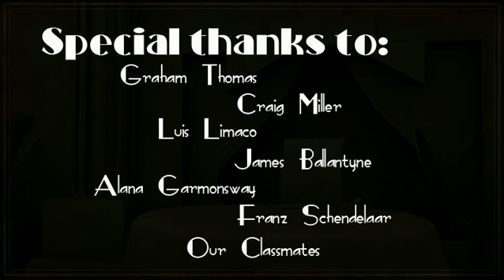Freelance Animation School - Brandy Snapped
A short animated CGI film by a team of 3rd year Students who studied towards the Diploma in Digital Media in 2011.

As part of their coursework the students have to work in a team to produce a short film from scratch - writing the story, designing the characters, setting and background, putting together a pitch bible, doing the storyboards and layout as well as animating and producing the film!

If you are keen to learn to become an animator - visit the Freelance Animation School for more information!